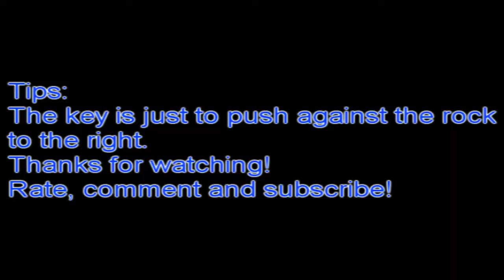MW2, Fuel wall breach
*READ FOR INFORMATION*
This is a glitch for the new Fuel map in MW2.  It allows you to get inside a rock that you can see through but your enemies cannot, but you can still die if your enemies shoot through the rock or get in the rock with you.  The key is NOT to jump, only push against the rock and wait for it to start bumping.